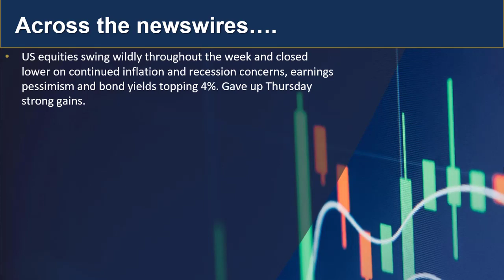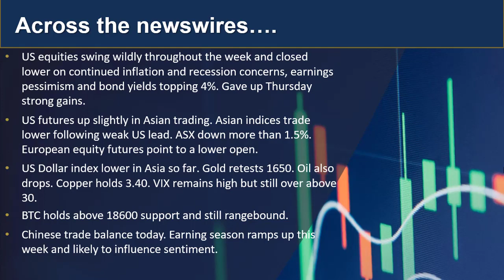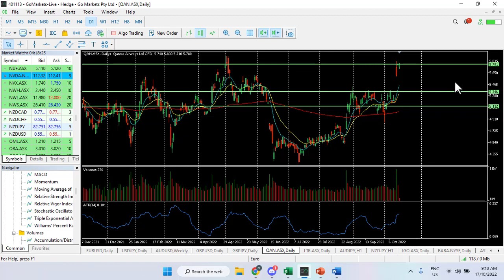GO Market update and Charts of Interest 17th Oct - NZDJPY and QAN